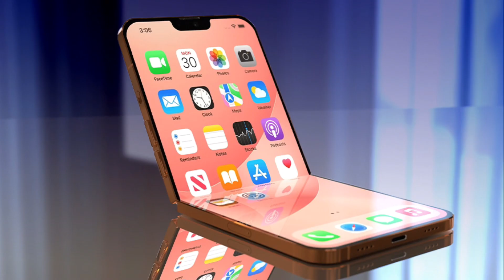SERAM: Hantu Tok Imam Tanpa Kepala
Topic: SERAM
By : LOKOYBROS